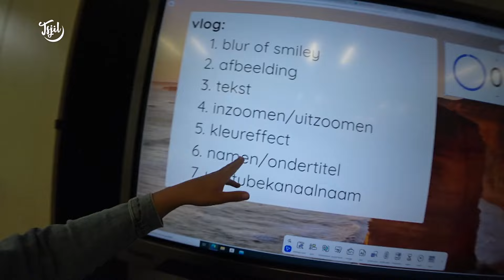BLOTE KONT op de GANG // Tjits Vlog #836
Ik bin yn Burgum by it CSG Liudger wêr ’t ik de learlingen fan klasse ien help mei it meitsjen fan in flog. Ik jou harren tips en tops en sjoch fansels wat fan skitterjende flogs se makke ha.